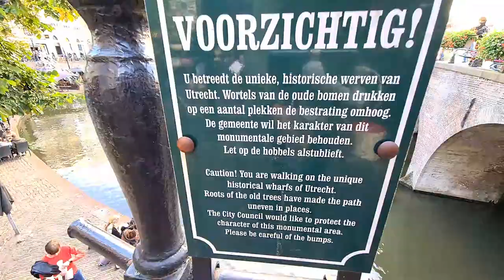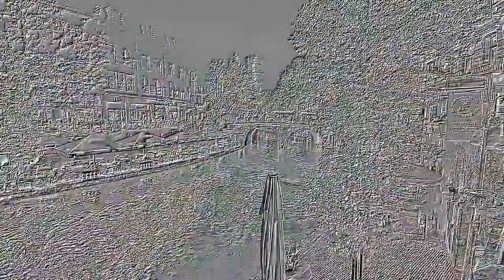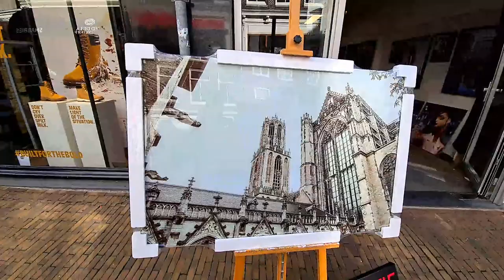Utrecht City in Fall - The Netherlands is Warm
I am in Utrecht city of the Netherlands Today, in the Second day of October. We will walk thru Utrecht Streets in a beautiful warm Autumn day. The temperature is still pretty good in the Netherlands despite we are in Fall. Join me and let's explore the city!